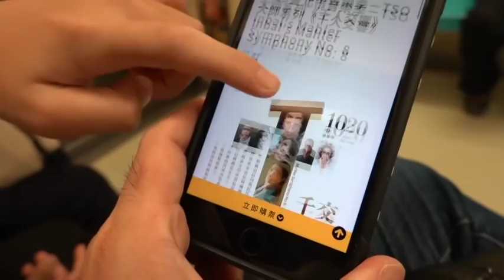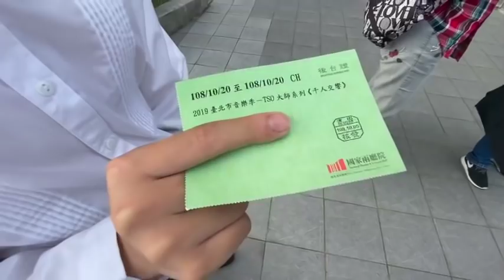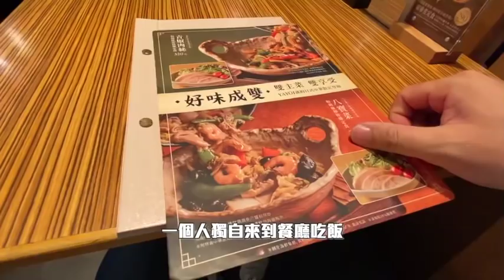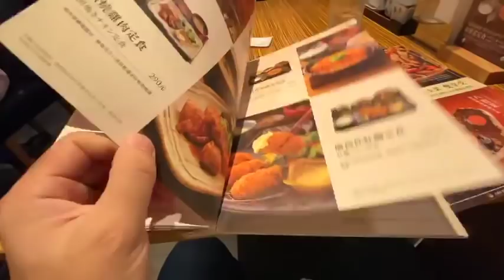Men's Game 生活 | 台北不是我的家...居然一個人可以吃飯吃到哭出來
一開始離家一個人來到台北創業，也不知道會不會成功，把老婆及大兒子，父母留在台中，一頭埋進去就開始苦幹，第7年才把老婆及大兒子接上來台北，到今年巳經19年了，自己頭髮也開始白了，大兒子巳經18歲，小兒子也巳經11歲，這一路走來真的很辛苦，雖然事業還算穩定，小孩也都慢慢長大了，開始想家了，常常想家，一個人的時候更想家，今天很突然就一個人吃飯，然後突然感覺到寂寞想家，吃到一半想到一個人吃飯的感覺，再想到老家的爸媽，然後就. ，以後不管忙不忙，我都要安排固定在老家的天數，因為台北真的不是我的家，我的家在台中大里。

讓我想到羅大佑的那首歌：鹿港小鎮